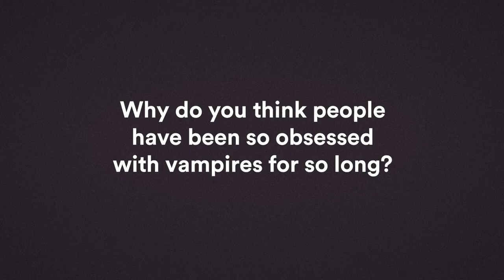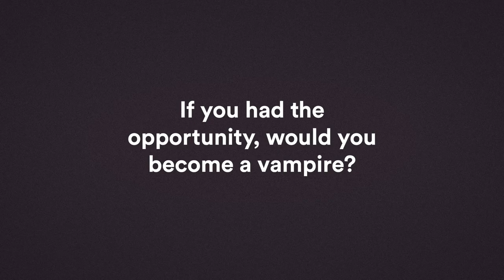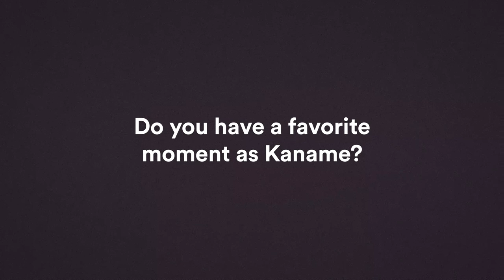Q&A with Ezra Weisz | Vampire Knight The Complete Collection | VIZ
The voice of Kaname Kuran, Ezra Weisz, talks about the legacy and fandom of Vampire Knight. 🌹

About Vampire Knight The Complete Collection:
Yuki Cross can’t remember anything earlier than the day ten years ago when she was saved from a vampire attack by Pureblood vampire Kaname Kuran. Now Yuki, along with her partner, Zero, is a Guardian at Cross Academy, where two groups of students, the Day Class and the Night Class, coexist in relative harmony— despite the fact that the Night Class students are all vampires! But their peaceful existence is threatened when Yuki’s memories of a bloodstained past begin to emerge and a dark shadow of evil looms ever closer!

4-Disc Blu-ray Set, 26 Episodes, English and Japanese Stereo Audio, 16x9 Video, English Subtitles

SPECIAL FEATURES: Exclusive Short, Art Gallery, Clean Openings and Endings